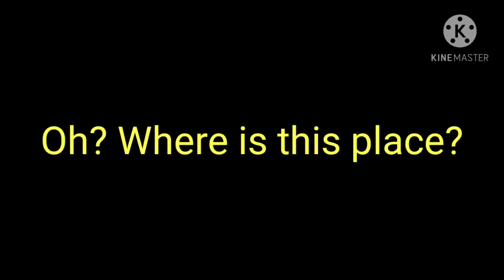The story of a sudden encounter with a cat man enters the mine || Gacha Like